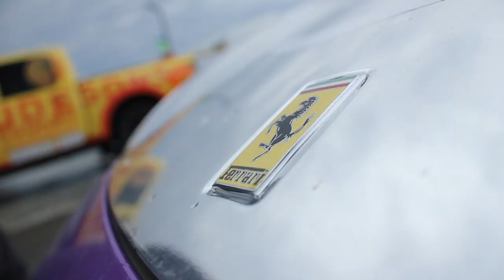EVE goes Birdy with THE DUDESONS - Dudesons Do Gumball: Day 2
In May 2012, The Dudesons participated in the Gumball 3000 road race across North America in their Baywatch-inspired Life Guard truck. This is their journey.